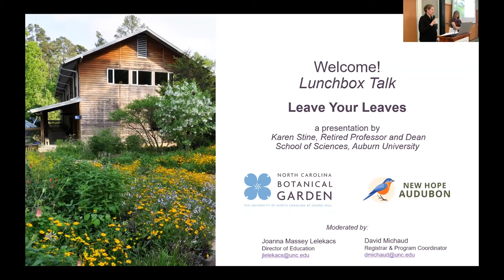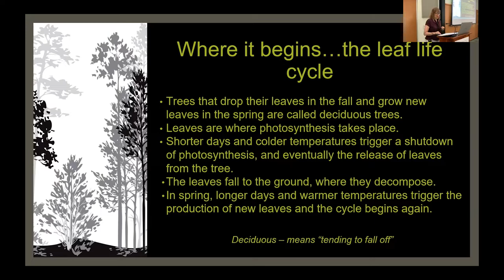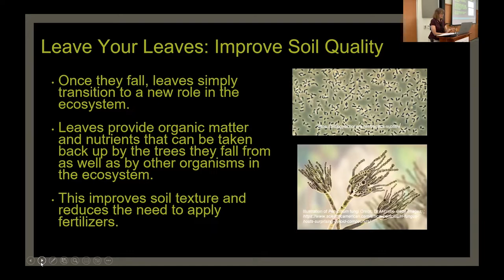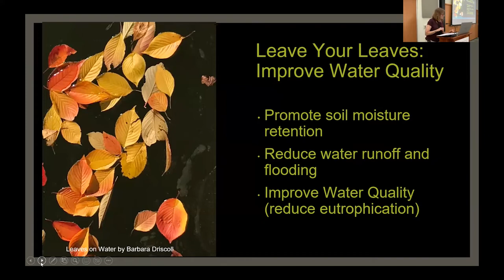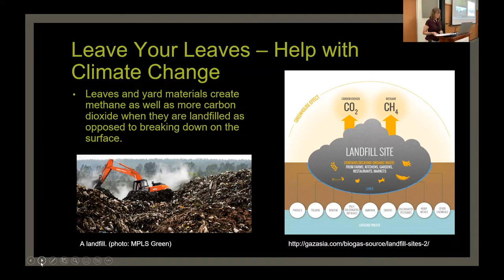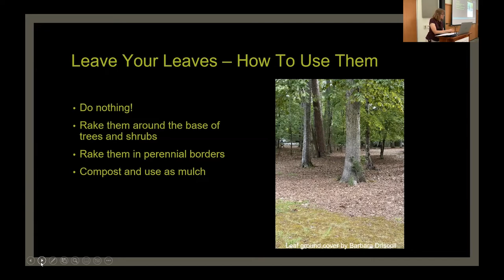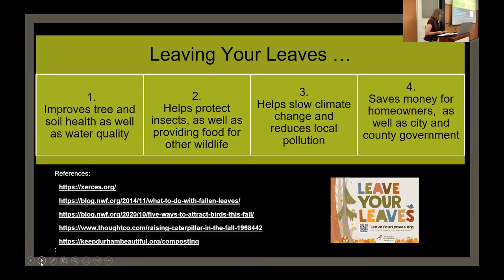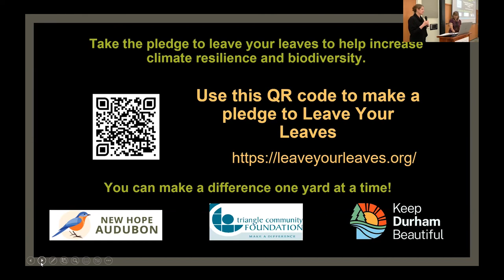Lunchbox Talk: Leave Your Leaves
With Dr. Karen Stine, Retired Professor and Dean of the School of Sciences, Auburn University

Fall is here and this year why not leave your leaves! Leaving your leaves is one way to change some of the forces at work behind the twin problems of the climate crisis and the loss of biodiversity. Leaving your leaves will make your yard a better habitat for birds, fireflies and butterflies. It will enrich your soil, create less stormwater runoff and lessen air and noise pollution. Learn how preserving the leaf litter in your yard is a great thing you can do for your local ecosystems and to increase the enjoyment of nature in your own backyard.